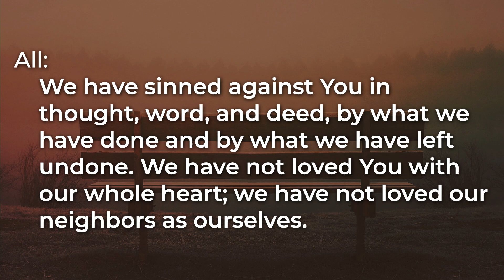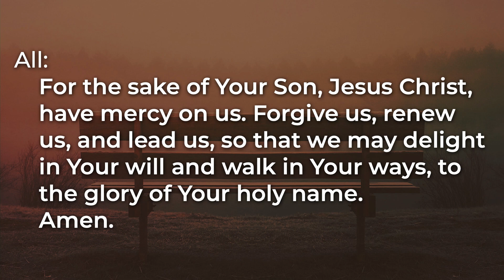[7/21/2024] Mill Run Sermon | Jesus' Practice of the Sabbath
The Sabbath Series - Jesus' Practice of the Sabbath - Mark 2:23-3:6
Sermon: Aaron Thompson